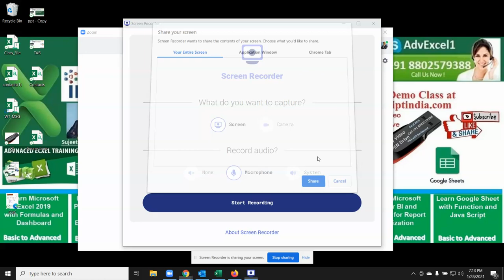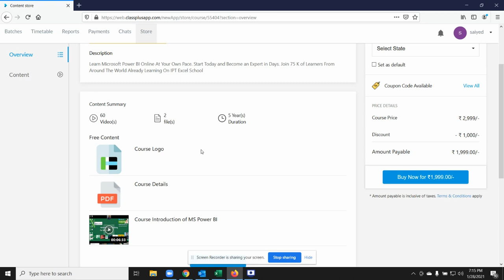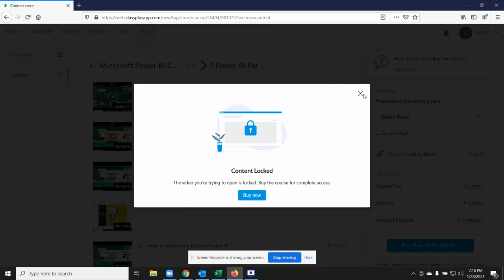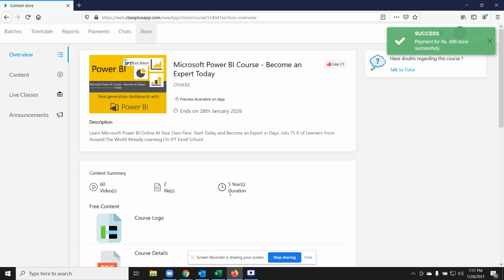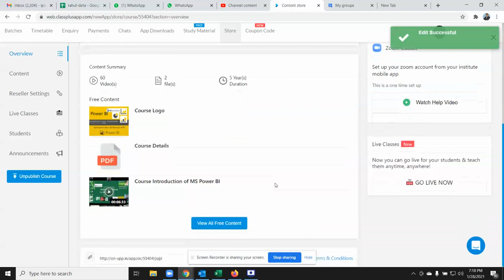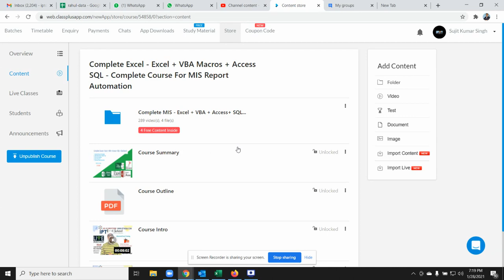how can Buy Power BI Online Course from Sujeet Sir